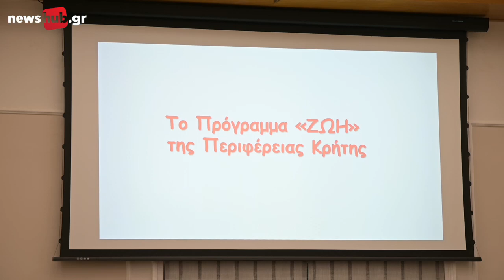Το πρωτοποριακό στην Ελλάδα πρόγραμμα «ΖΩΗ» παρουσιάστηκε σήμερα στη Περιφέρεια Κρήτης